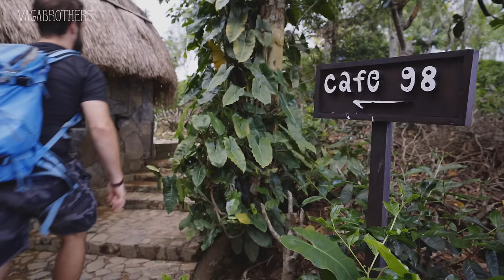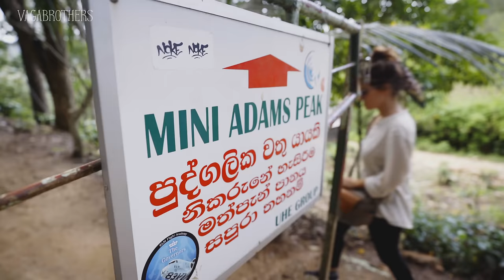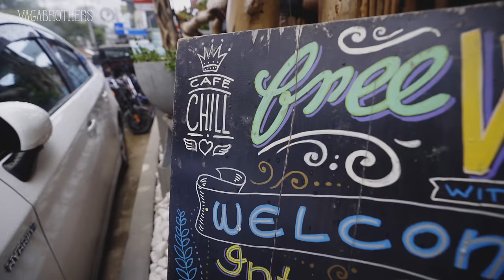Sri Lanka's Top Secret Travel Destination | MUST SEE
Want to travel to Sri Lanka? Then you're going to want in on Sri Lanka's best kept travel secret.  Join Alex and Marko the Vagabrothers as they explore Sri Lanka.  From Colombo to Ella, Nuwara Eliya to Mirissa and Galle,  this travel vlog series will share all the secrets of this tropical island.